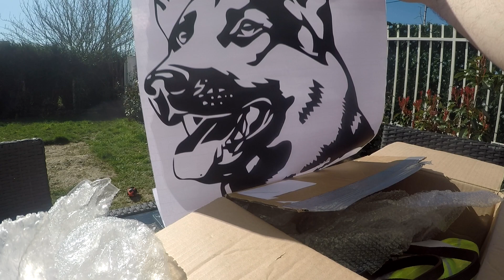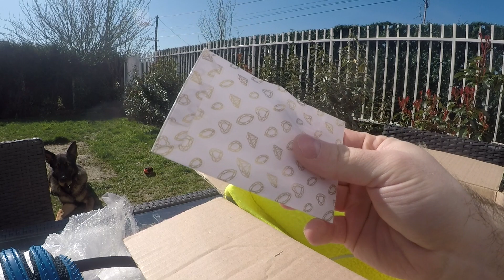UN COLIS MYSTÈRE ET UN CONCOURS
-10% sur vos achats avec le code : IRONVLOG

Participé au concours pour tenter de gagner un objets dans le colis.

- Mettre un JAIME
- Dite moi en commentaire votre objet préféré

Fin du concours le 15/04/2018.

Tu aime cet vidéo ? Laisse un petit pouce Bleu =) Merci